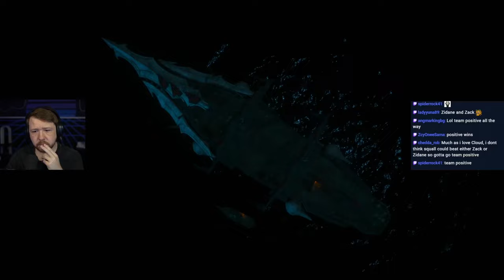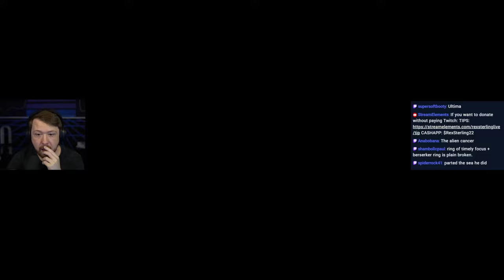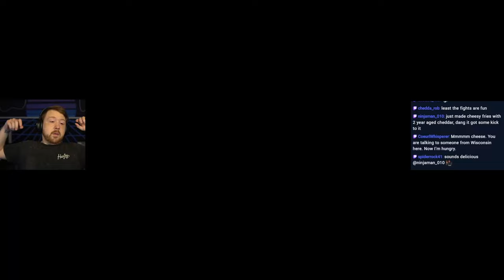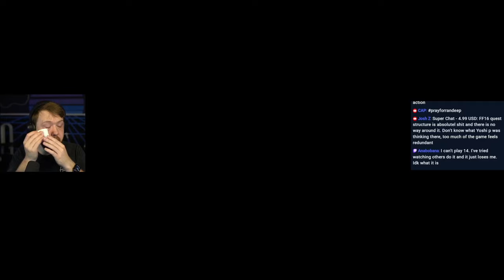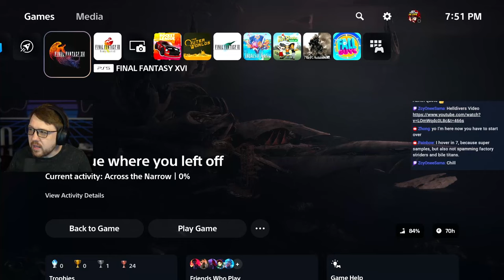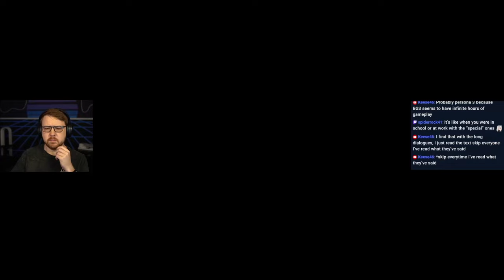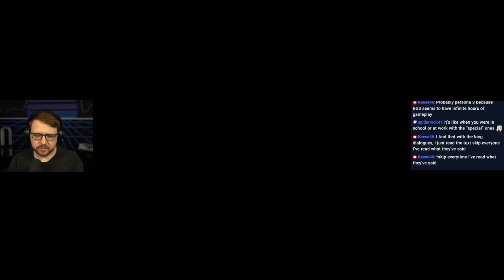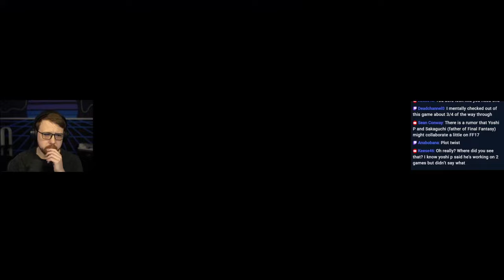Clive & Jill Become One | FF16 1st Playthrough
*TIMESTAMPS*
0:00 - A SONG OF HOPE
22:10 - FULL STEAM
40:42 - ODIN PARTS THE SEA
42:42 - CLIVE VS BARNABAS
57:50 - "JILL BESTED"
1:11:18 - WHAT ABOUT JOSHUA!?
1:23:42 - SELF-DETERMINATION
1:43:35 - EVEN WEIRDER SCIENCE
1:59:07 - BLACKSMITH'S BLUES IV
2:26:45 - REKINDLING THE FLAME II
2:46:40 - LINES IN THE SAND
3:02:25 - DUTY UNDYING
4:02:44 - TRADING PLACES II
4:26:30 - THEODORE'S FATE
4:37:30 - UNDER NEW MANAGEMENT